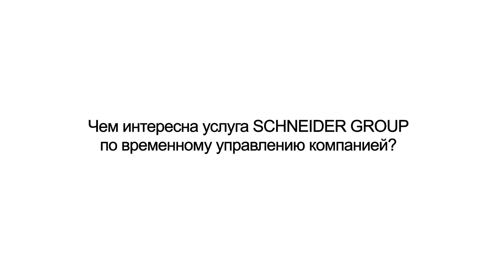Временное управление компанией в России (5 из 12)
В нашем экспертном интервью мы говорим о том, чем интересна услуга SCHNEIDER GROUP по временному управлению компанией, сможет ли головная организация контролировать деятельность Генерального директора, воспользовавшись такой услугой и какие обязанности выполняет Ваш сотрудник в качестве  генерального директора.